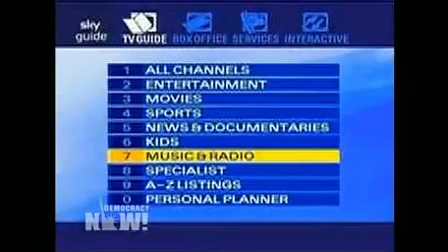Democracy Now! National and Global News Headlines for Friday, April 6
DemocracyNow.org - This is a summary of news headlines from the United States and around the world as reported by Democracy Now! on Friday, April 6, 2012. To watch the complete independent, global weekday news hour, read the transcript or download the podcast,